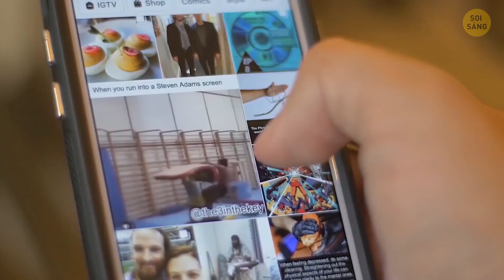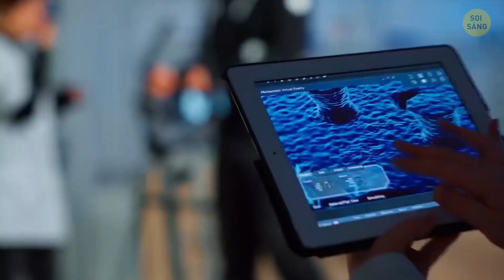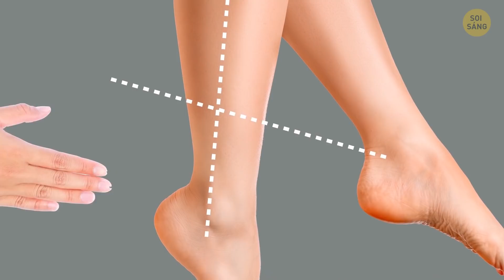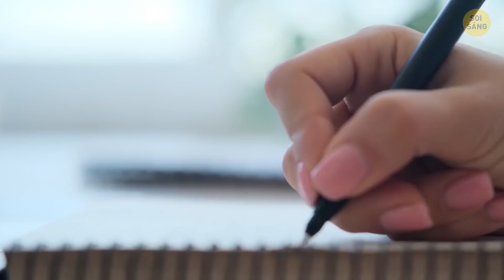Làm Theo Ít Nhất 5 Trong Số Các Quy Tắc Này Để Ngủ Ngon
Năm mới là lúc lên danh sách những thói quen lành mạnh mà có thể chúng ta đã quên thực hiện trong năm trước. Một giấc ngủ 8 tiếng ngon lành là một trong những thói quen đó. Hãy làm theo một số quy tắc đơn giản này để cải thiện chất lượng giấc ngủ nhé. Một trong số đó là đừng bao giờ đi ngủ ngay sau khi ăn, vì lúc đó cơ thể không có đủ thời gian để đốt cháy calo từ bữa ăn đó!